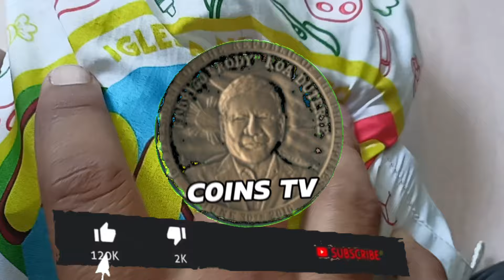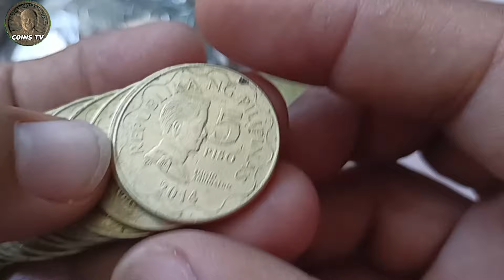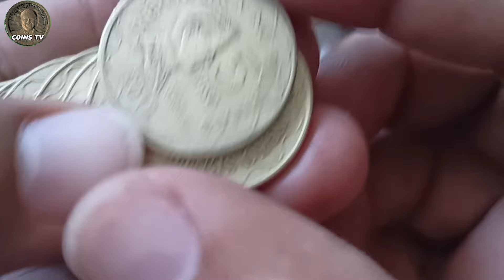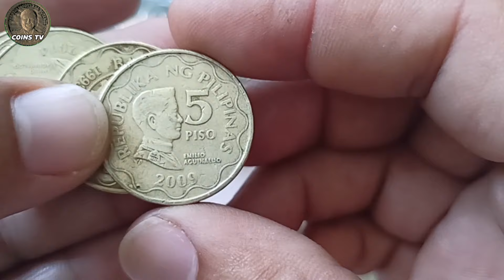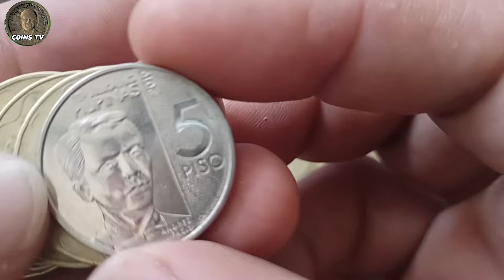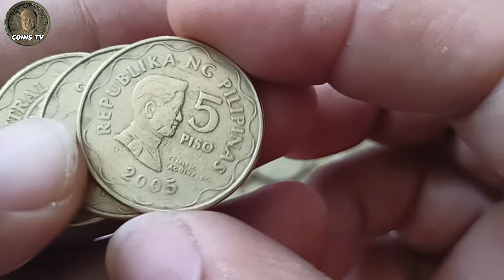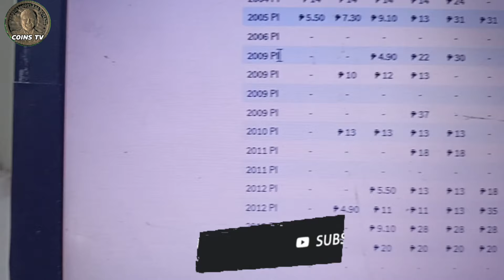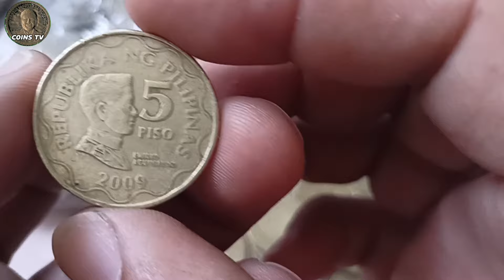5 PISO VARIATION MERON KANABA? ALAMIN JACKPOT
TITLE
5 PISO VARIATION MERON KANABA? ALAMIN JACKPOT

This video is All about coin hunting 5 piso bsp series I talked about the year 2009 5 piso bsp series I discussed the hard to find variation of year 2009 5 piso and the current frequency of year 2009 you have at 5 piso 2009 do you already have 5 piso hard to find variation of year 2009 in your coin collection? do you want to know the current frequency of year 2009 watch this video for additional information
happy coin hunting everyone